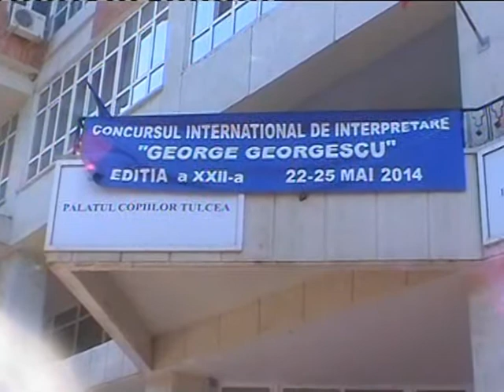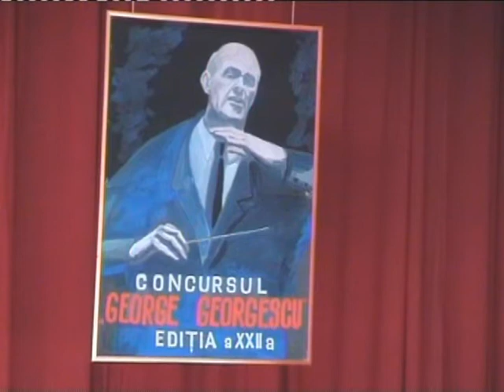George georgescu editia a XXII A Deschire concurs